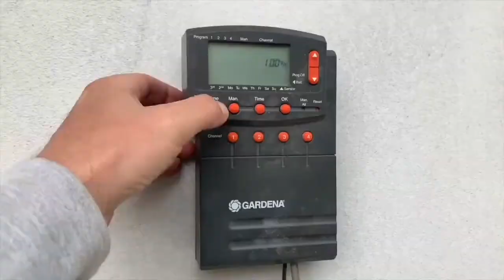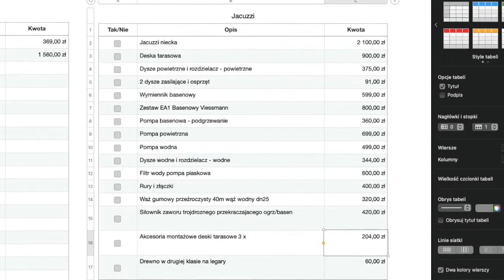Jacuzzi ogrodowe - dysze, pompy, ogrzewanie, koszty cz.2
W drugiej części filmu przedstawiam postęp prac nad domowym centrum spa, montaż tarasu, dysz, pomp, ogrzewania oraz koszty inwestycyjne. Zapraszam do ogladania.

Partnerem odcinka jest firma EUROLINE - zajmująca się produkcją Laminatów z żywic poliestrowych, specjalizujemy się w strefach SPA tj. baseny, wanny, jacuzzi, balie. Polecam i zapraszam na ich stronę internetową